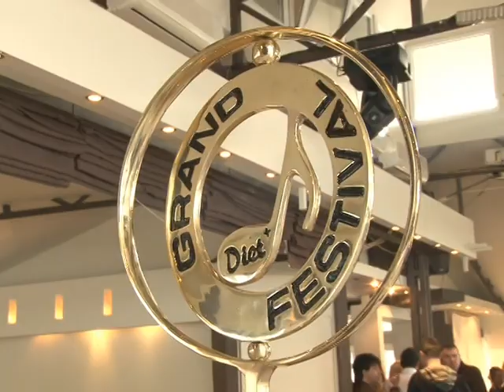Lutajuća kamera - Grand - Diet plus festival - press konferencija - 20.04.2012.god.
"Lutajuća kamera"  se emituje na TV Pink u okviru emisija produkcije "Grand"

Posetite nas i na facebook-u ,učlanite se u našu grupu,ostavite  komentar,sugestiju,dobronamernu kritiku...i družite se sa nama i na ovaj nacin

FB STRANICA

a možete nas pratiti i putem našeg bloga

Uz ovu emisiju realizijumo i emisiju "Paparazzo", klasičnu paparaco formu protkanu duhovitim komentarima,koja se  emituje na TV BN -Bijeljina,nedeljom u 20.45h,a repriza subotom u 14.30h.

Puno pozdrava od produkcije "Insomnija"

tv pink televizija sasa popovic zika jaksic lepa brena emisija zvezde granda grand show grand šou grand parada narod pita folk pop muskarci zene Aca Lukas Sasa matic dejan matic boki 13 Jelena karleusa zdravko colic ana nikolic ekrem jevric gospoda kuca poso gola sex erotika milka canic novak djokovic jelena jankovic ana ivanovic natasa bekvalac daca ikodinovic Bojana Jovanovski ceca raznatovic severina vuckovic boris tadic toma nikolic mladjan dinkic bozidar djelic dragan djilas aleksandar vucic seka aleksic svadba insomija insomnia lutajuca,kamera Misel Gvozdenovic Aleksa Radenkovic Stefan Petrusic Stevica Bogdanovic Emil Arsov Ana Sevic Aleksandar Rakic blizanci Andreana Cekic Andrija Markovic Nikolina Kovac Djordje Rakic Dragi Domic Edita Aradinovic Ivana Pavkovic Igor Knezevic Ivana Dulic Jelena Vuckovic Milena Jovanovic Miroslav Milinkovic Milica Radonic Nemanja Vlahovic Nikola Nikolic Nikola Petkovic Nina Antic Novak Stankovic Rastko Obrenic Bojan Petrovic Biljana Milanovic Stefan Zivkovic Ljubinka Dobrosavljev buba vlada stanojevic jutarnji program dvor dvorani farma farmeri 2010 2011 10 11 humor smeh zabava duh duhovitost paparaco paparazzo Srbija Serbia zeljko joksimovic halid beslic vlado georgijev dino merlin dado sako polumenta zeljko samardzic bijelo dugme goran bregovic crvena jabuka hari mata hari milos bojanic ivan fece firci rada manojlovic ognjen amidzic dzej ramadanovski,haris dzinovic saban saulic sinan sakic juzni vetar aca pejovic toma zdravkovic aleksandra radovic marija serifovic Darko Lazic Sloba Vasic Dinca tanja savic slavica cukteras Ana Nikolic Anabela bukva mia borisavljevic ludi trener seik baca pare nisam pijan estradna skola škola grandadzije grandadžije amidži show amidzi šou distrekšn distreksn dragan marinkovic maca maca vikend vizija nedeljno popodne balkan party petkom u dva veliki brat kviz promo ja to tako paparazzo potera amy-g-show kursadzije tosa-djosa lea kis jelena bacic alimpic amadeus benda seka aleksic,pogled odozdo